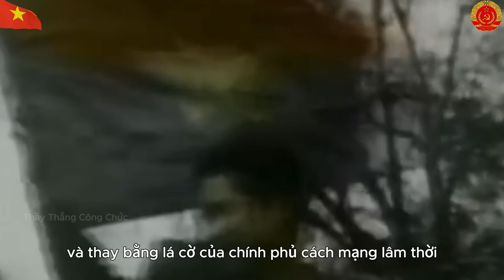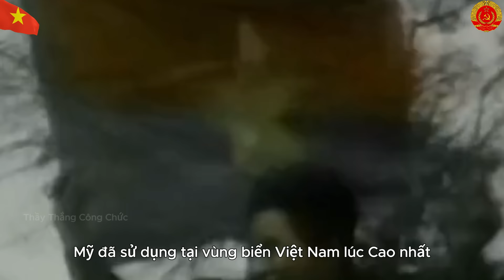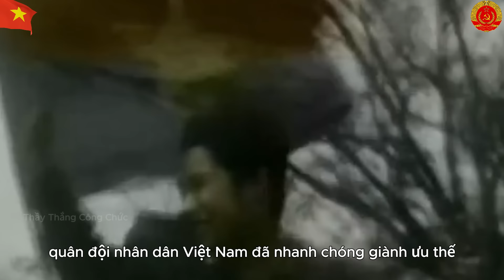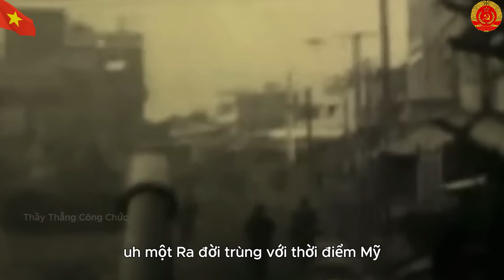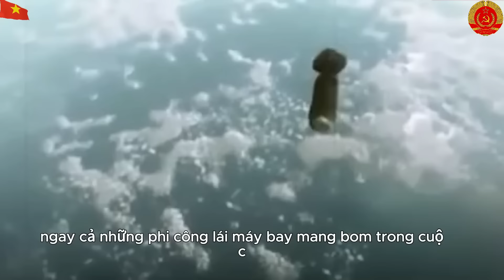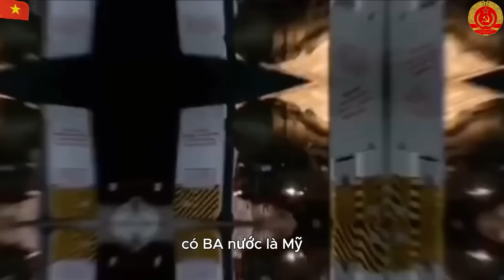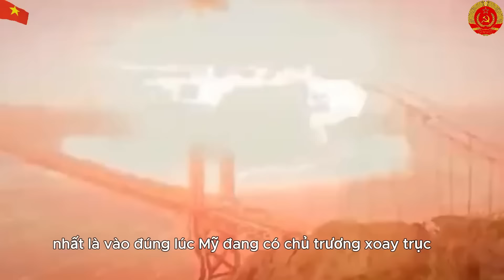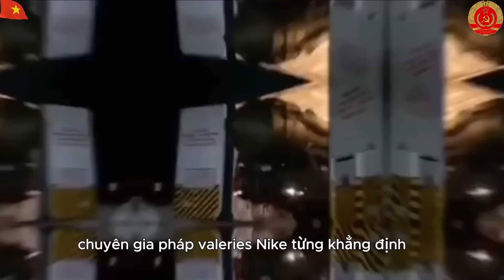Mỹ Bỏ Lại 40 Tỷ Đô Ở Việt Nam Sau Giải Phóng Và Cái Kết | Thầy Thắng Công Chức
Mến chào quý vị, Ngày hôm nay đội ngũ kênh Thầy Thắng Công Chức xin gửi tới quý vị video về chủ đề: Mỹ Bỏ Lại 40 Tỷ Đô Ở Việt Nam Sau Giải Phóng Và Cái Kết
Khám phá câu chuyện về khối tài sản khổng lồ mà Mỹ đã phải bỏ lại sau chiến tranh Việt Nam, trị giá lên đến 40 tỷ đô la. Video sẽ đưa bạn qua những hình ảnh, tài liệu lịch sử về thiết bị quân sự, cơ sở hạ tầng và tài sản bị bỏ lại trên mảnh đất Việt Nam sau ngày giải phóng. Cùng tìm hiểu những ảnh hưởng lâu dài của cuộc chiến và cái kết bất ngờ cho số tài sản khổng lồ này.
Quý vị có thể theo dõi tiến trình tại đây:
00:00 - Thầy Thắng Công Chức
00:38 - Tin tức lịch sử
06:23 - Lịch sử Việt Nam
40:00 -Kết thúc